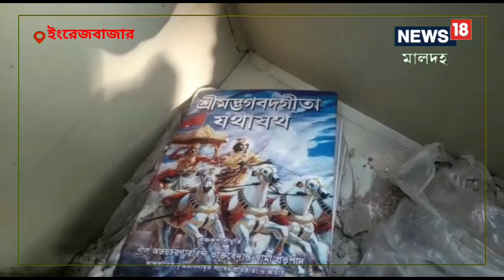Malda News: জাগ্রত কালী মন্দির! অন্ধকারে মন্দিরে যা ঘটল, ভাবতেও পারবেন না!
এক ডাকেই সাড়া দেন মা! সেই মন্দিরেই ঘটল এক বিরাট ঘটনা। মন্দিরের প্রণামী বাক্স তুলে নিয়ে পালালো দুষ্কৃতীরা। মন্দির থেকে কিছুটা দূরে জঙ্গলের মধ্যে প্রাণামী বাক্স ভেঙে সমস্ত টাকা পয়সা নিয়ে চম্পট দেয় তারা। এমনকি মন্দিরের পুজোর বাসনপত্র থেকে বিভিন্ন পুজোর সামগ্রী নিয়ে পালিয়েছে তারা। বৃহস্পতিবার সকালে মন্দিরে পুজো দিতে এসে সমস্ত কিছু লন্ডভন্ড অবস্থায় পড়ে থাকতে দেখেন পুরোহিত। এমনকি তিনি দেখেন মন্দিরের সদর গেটের তালা পর্যন্ত ভাঙা। ঘটনায় ব্যাপক চাঞ্চল্য ছড়িয়েছে পড়ে মালদহের ইংরেজবাজার এলাকায়।

Maa Kali | Kali Temple | Malda News